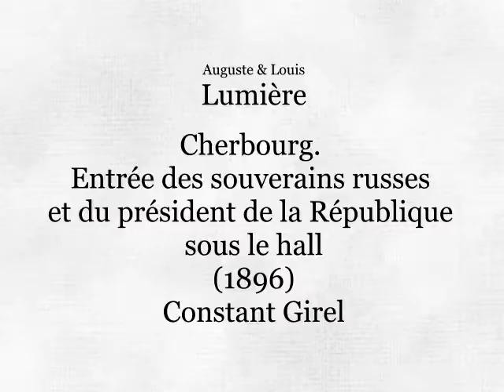Lumière : Entrée des souverains russes et du Président sous le hall (1896)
Entrée des souverains russes et du Président sous le hall (Ingresso dei sovrani russi e del Presidente) è il filmato numero 162 del Catalogo Lumière. A riprendere l’evento fu il celebre operatore dei Lumière Constant Girel. Siamo all’arsenale di Cherbourg, i sovrani russi, lo zar Nicola II e la sua consorte Alessandra Feodorovna, fanno il loro ingresso insieme al presidente francese Félix Fauvre. È il 5 ottobre del 1896. Il film fu proiettato per la prima volta l’11 ottobre a Lione, può essere iscritto al genere dei reportage e film di attualità